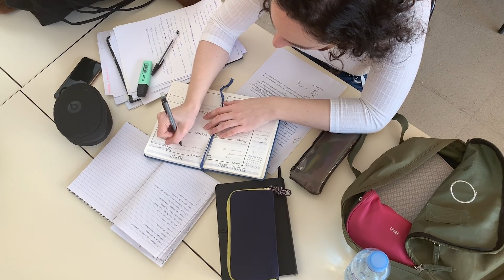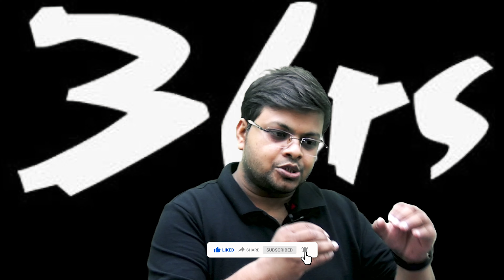3 Hours को Productive कैसे बनाये Exclusive for NEET 2023 | NEET निश्चय